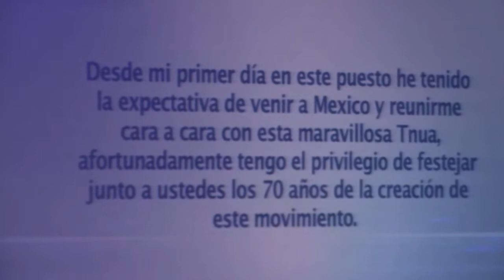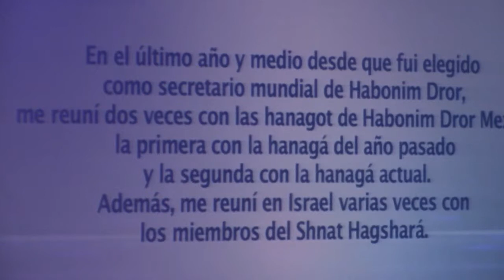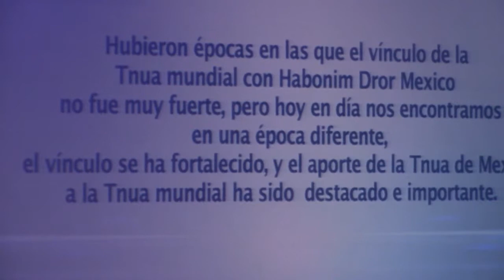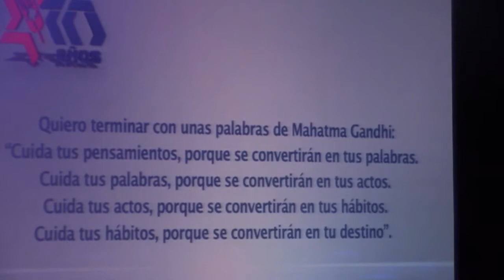70 años Forjando líderes judíos en México Habonim 3